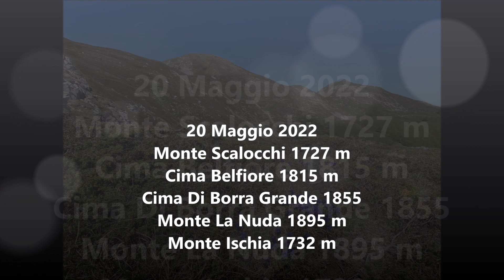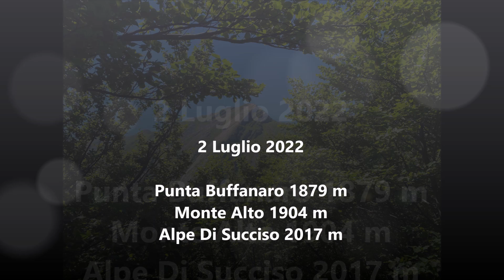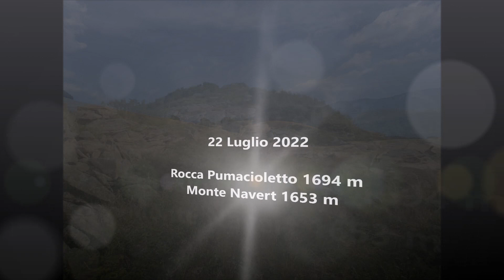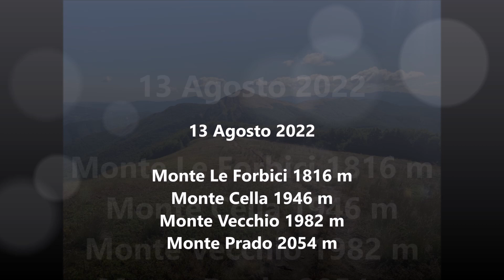Escursioni 2022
Escursioni Appennino Reggiano-Parmense 2022.